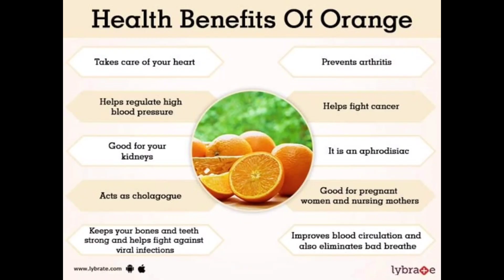Diy Vitamin C Toner| for teenager to 40 + skin toner